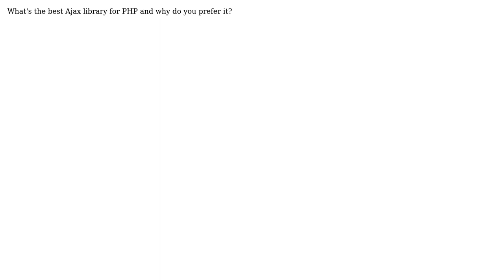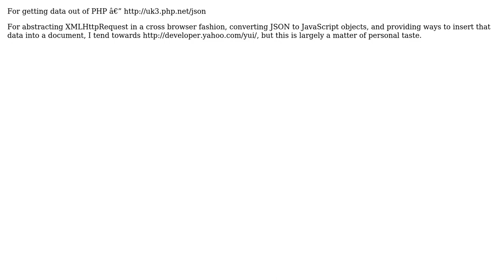Ajax library for PHP (3 Solutions!!)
Ajax library for PHP

With thanks & praise to God, and with thanks to the many people who have made this project possible! | Content (except music & images) licensed under CC BY-SA | Music | Images & others | With thanks to user Quentin user Pascal MARTIN user KV Prajapati user Alex and the Stack Exchange Network Trademarks are property of their respective owners. You are responsible for your own actions.